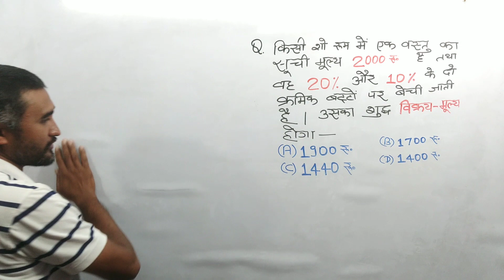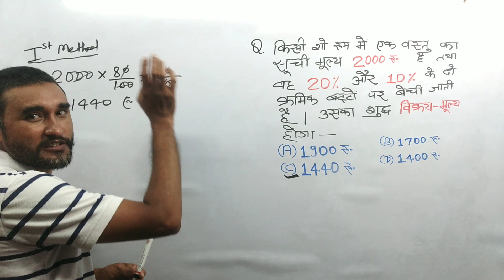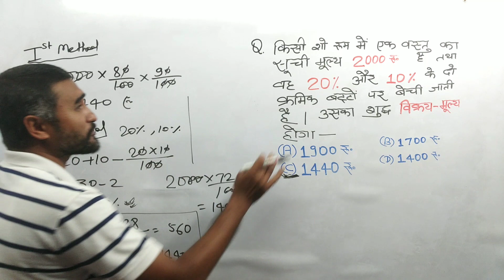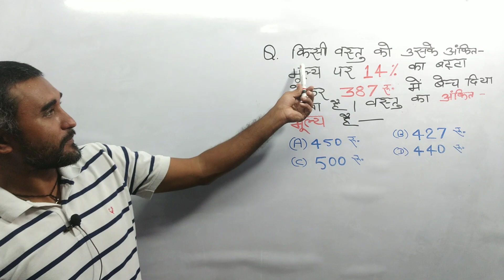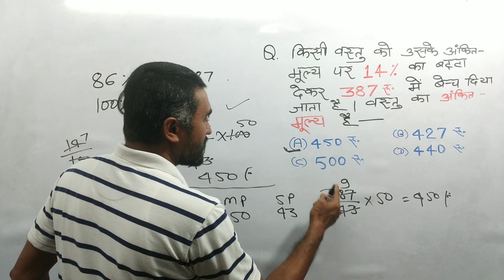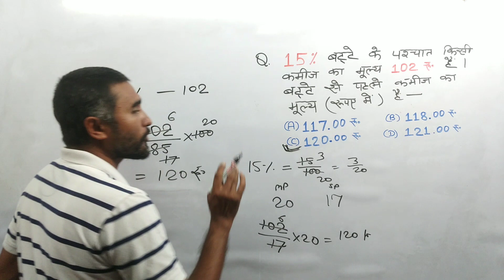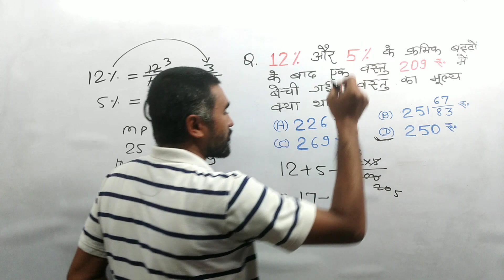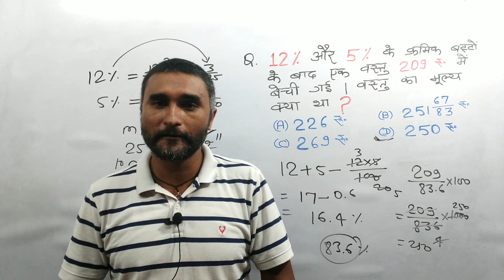Discount ( बट्टा / छूट ) Full Conceps Part - 2 | Best Basic Video on YouTube | SSC / RRB / BANKING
Discount full Basic Concepts,
Discount for ssc,
Discount for railways,
Discount for banking,
Discount for ssc CGL chsl ,
बट्टा का पूरा concept
छूट का सम्पूर्ण वीडियो,
Profit and Loss for ssc exam,
Profit and Loss for Railways,
Profit and Loss for Banking,
Profit and Loss for Delhi Police,
लाभ और हानि,
लाभ और हानि की सम्पूर्ण क्लास,
Easy method for profit and Loss,
Basic to Advanced profit and Loss,
basic to hight,
ravi prakash pandey maths,
ravi prakash pandey,
khurpati group,
खुरपाती Group,